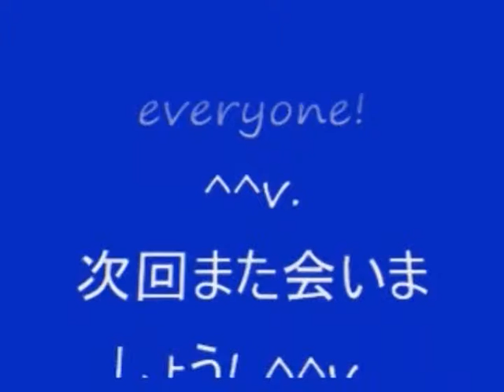No 29 Let's Play Onimusha Dawn Of Dreams. 新 鬼武者 DAWN OF DREAMS。 MrCedar31